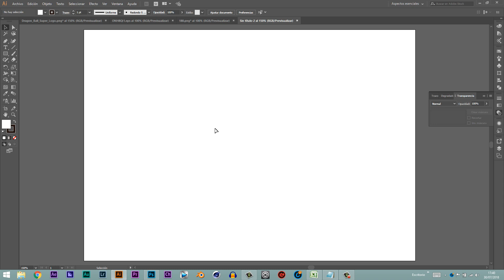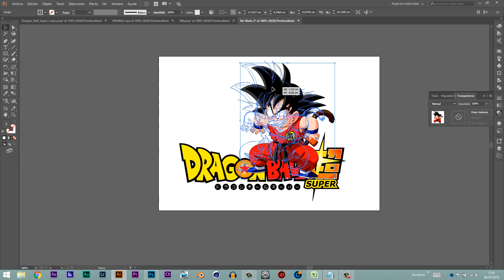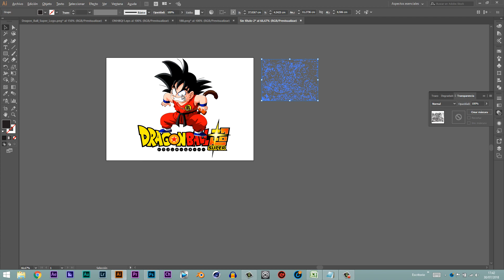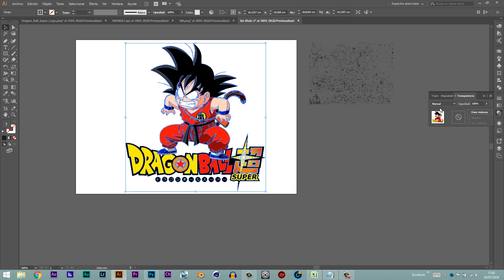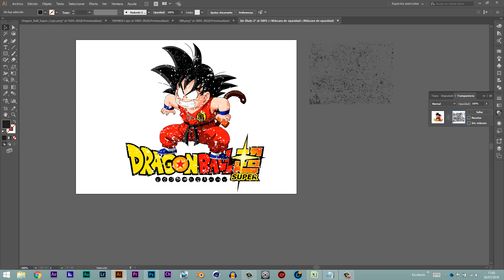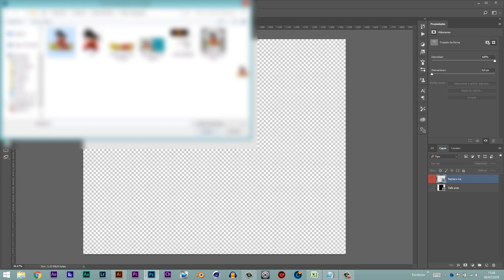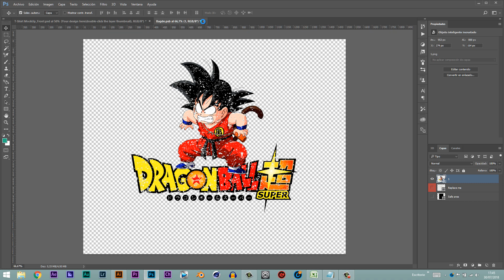👁️‍🗨️ Cómo hacer el efecto desgastado en Illustrator 👁️‍🗨️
Hola Creativos! Esta semana aprenderemos como hacer el efecto desgastado en Illustrator.
Con este efecto podrás crear diseños para estamparlos en tus camisetas.